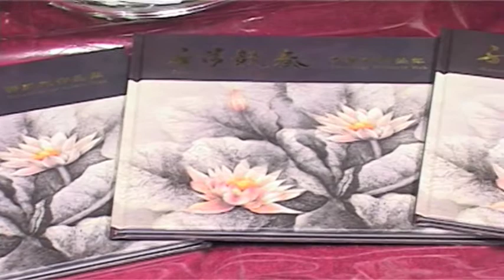水墨畫展開幕2009 ( ink water party 2009 ) part 3/3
畫家包括: 王無邪, 黃孝逵, 司徒乃鍾, 江立峰, 林湖奎, 伍月柳, 麥羅武, 王秋童等等... 大會司儀王明青小姐擔任...